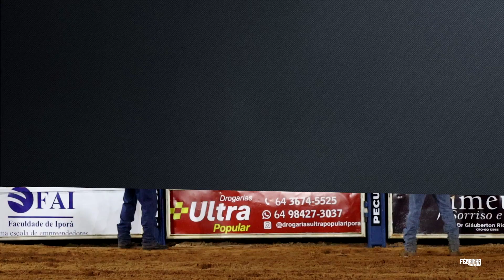IPORÁ-GO | QUARTA / MELHORES MONTARIAS EM TOUROS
35ª PECUÁRIA DE IPORÁ-GO
QUARTA / MELHORES MONTARIAS EM TOUROS

Edição e Imagens: Febrinha Produções